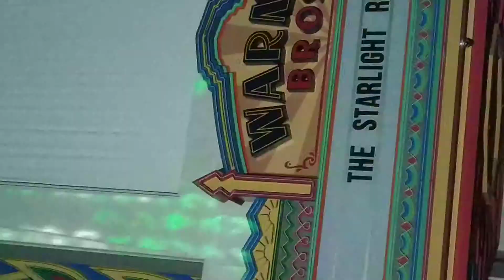Warner brothers video show